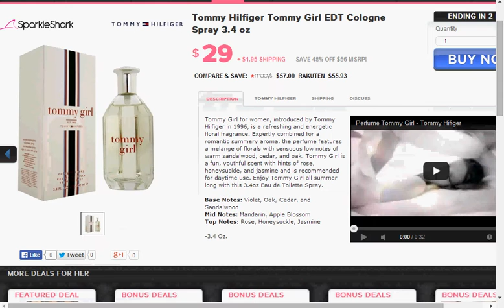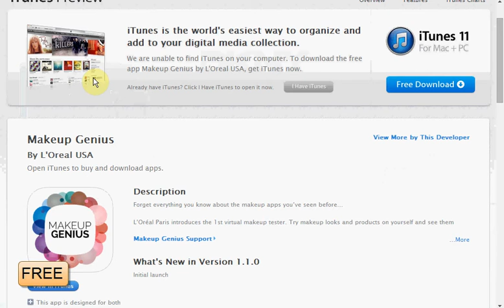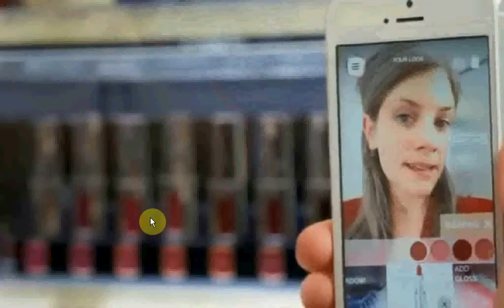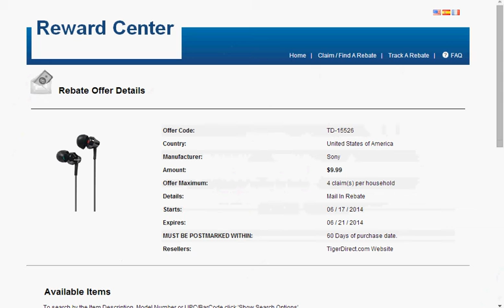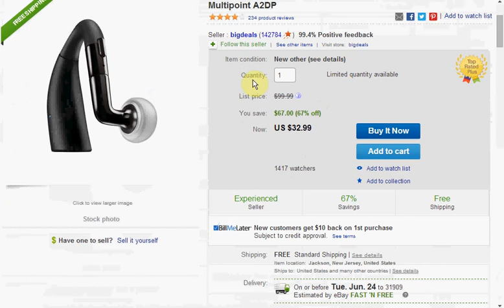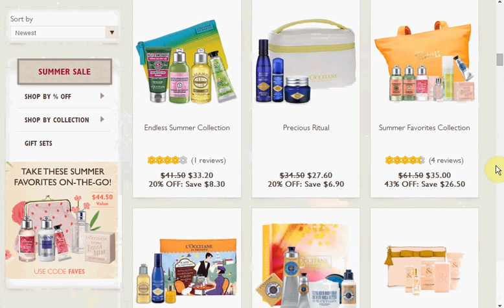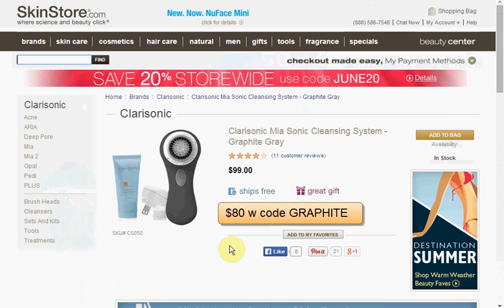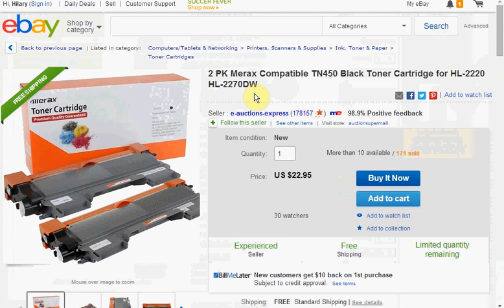Morning Machinations 6-19-14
Items Mentioned

House of Marley Earbuds
New customers save an additional 10%

Sony EX Series Earbuds (Refurb)
Free After $10 Rebate + Shipping
limit 4 rebates per household.
Rebate is valid 06/17/14 to 06/21/14.

ienjoy MyBolt powerbank $7 free in store pick up

Summer Favorites On The Go $20 w $40 purchase w code FAVES

Clarisonic Mia Sonic Cleansing System - Graphite Gray
$80 w code GRAPHITE

Yankee Candle Sale
3/$26 +$6 ship
6/$60 +$6 ship (best deal)

2 PK Merax Compatible Brother TN450 Black Toner Cartridge $23
for HL 2220 HL 2270DW